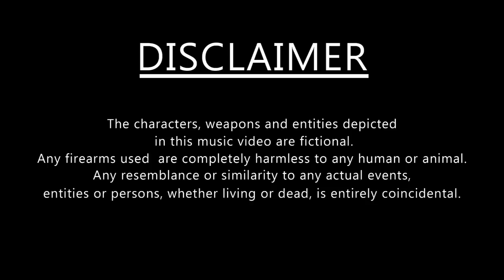Db4Tv Presents Freeze Loc- Alone